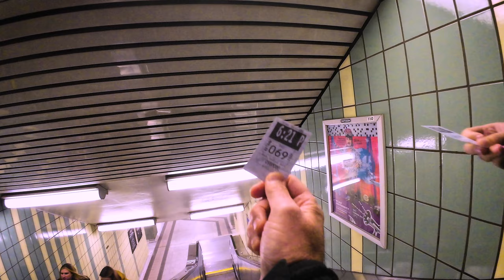Fancy Hotels and Subway Ride - Toronto Walk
March 2024 - Getting lost heading to the subway - ending up n a super fancy hotel drinking coffee to get to the Subway to have an incident - which we avoided this time :). Fun Toronto Walk and hang